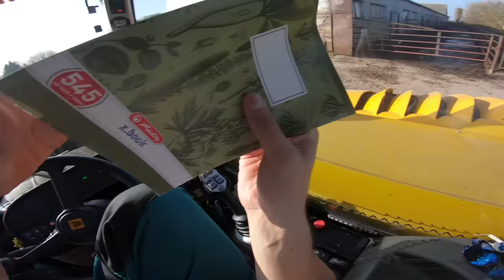FARMVlog #14 - Kydání OMD a skládání balíku s JCB 541-70 Agri-plus